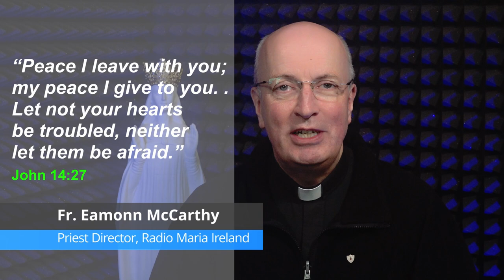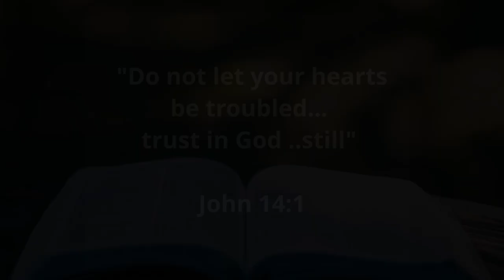Fr Eamonn - Fear Not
Fr. Eamonn McCarthy, Priest Director, of Radio Maria Ireland encouraging viewers to 'not be afraid', that comfort can be found in God's word, no matter how bad things may seem around us all.